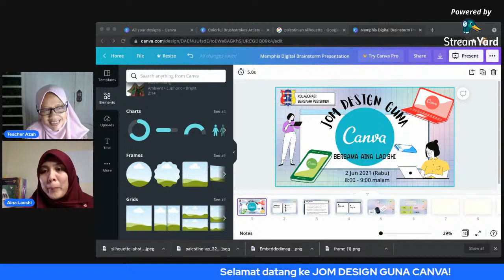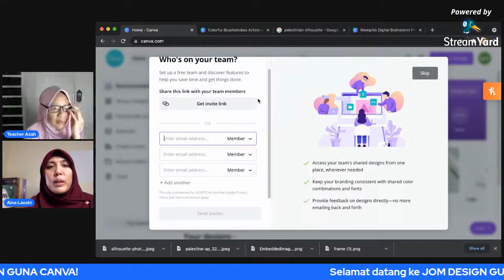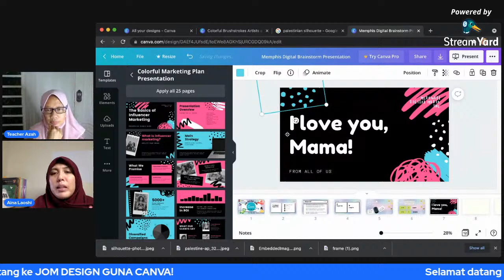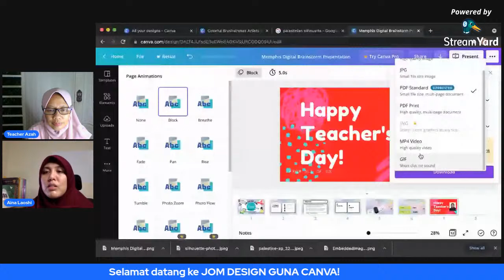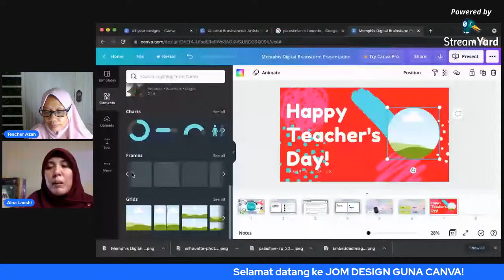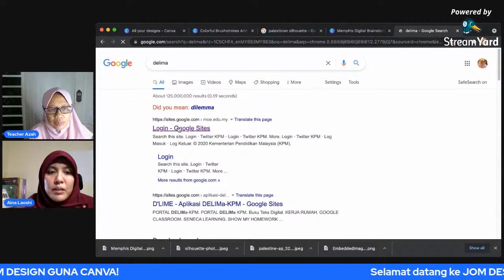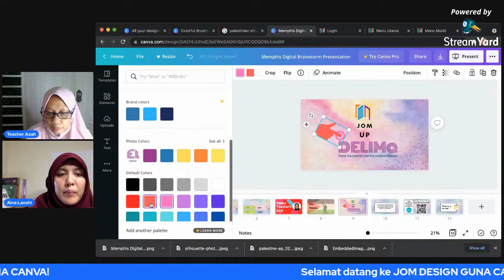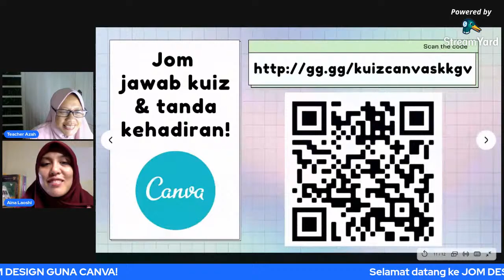🔴Perkongian Ilmu: JOM DESIGN GUNA CANVA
Untuk perkongsian kali ini,
saya akan berkongsi tentang
1.Cara Login Canva
2. Pengenalan Asas Fungsi-fungsi dalam Canva
3. Cara dan Tips Membuat Design Poster
4. Cara Download